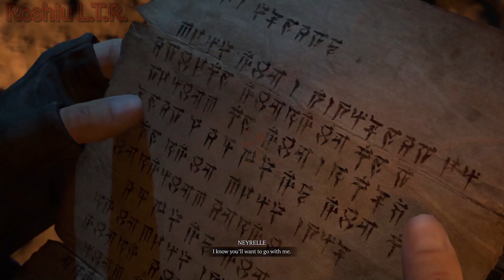Diablo IV Campaign Mode Part 6 Final + Ending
How many times did I die ?

This is from stream too bad the other part cannot be highlighted on Twitch.

Gaming channel